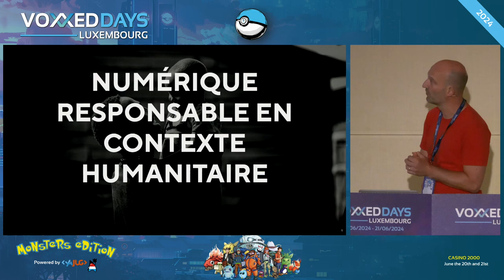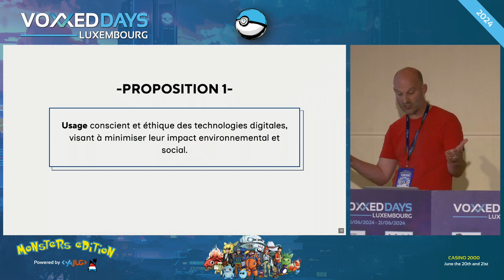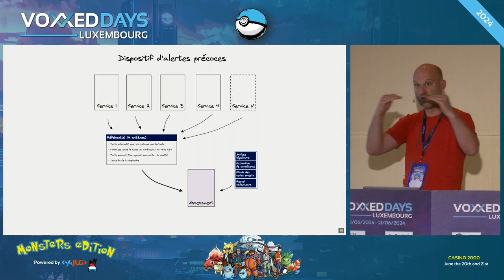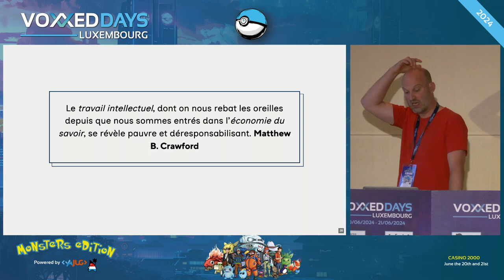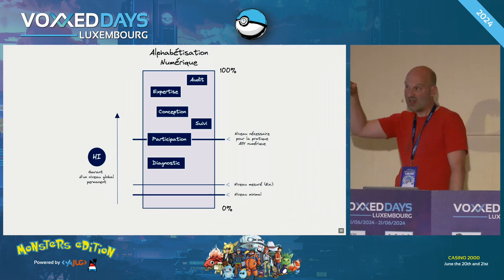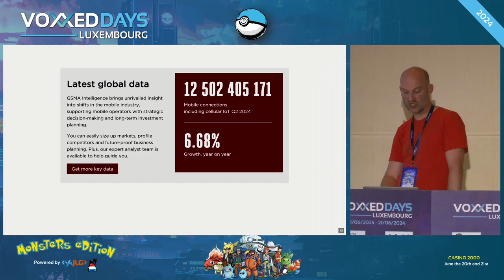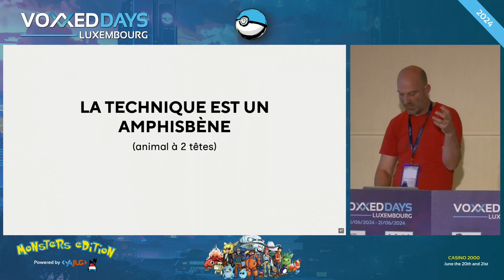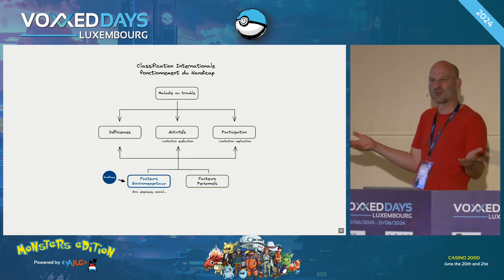Accessibilité Numérique en contexte humanitaire (Bertrand Keller)